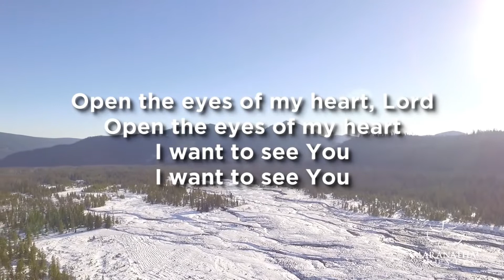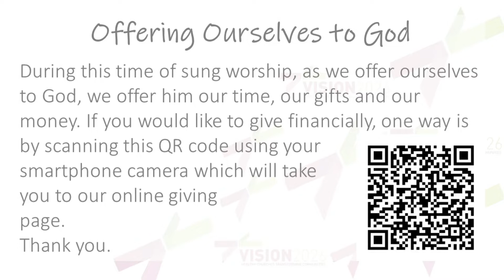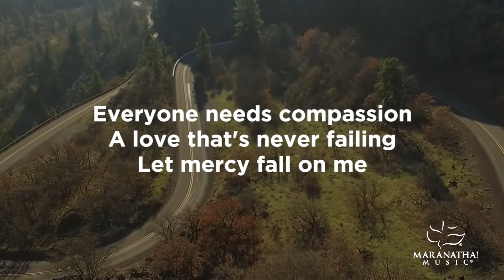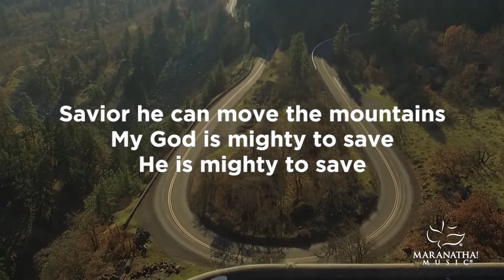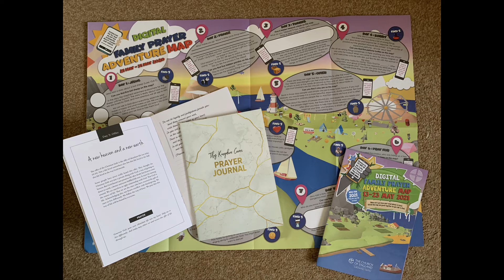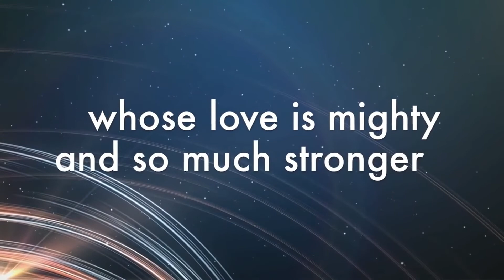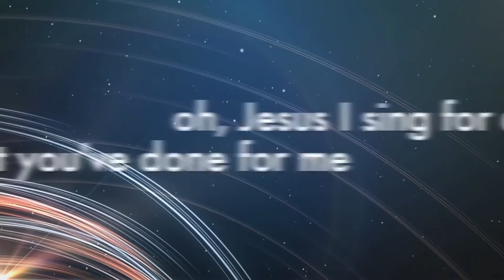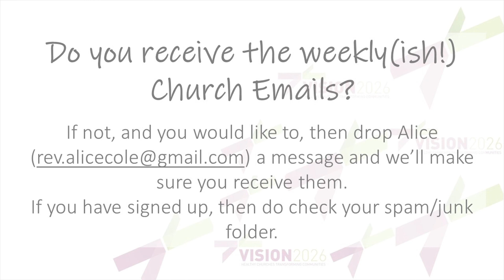Sofa Service 9th May 2021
Welcome to today's Sofa Service, all about Vision 2026!